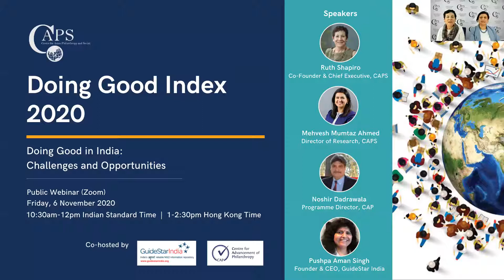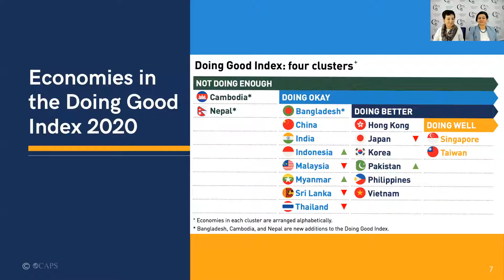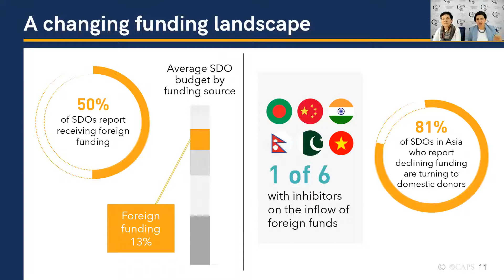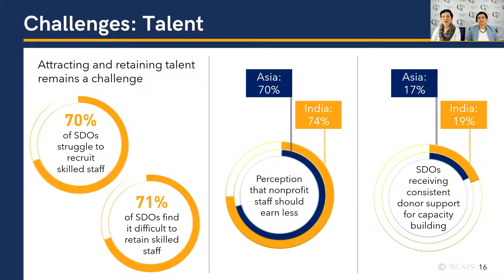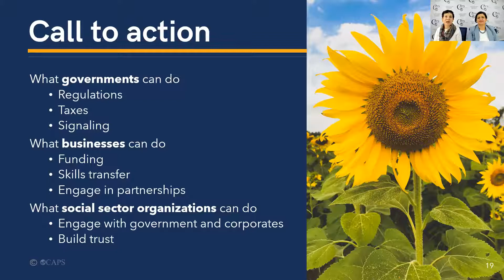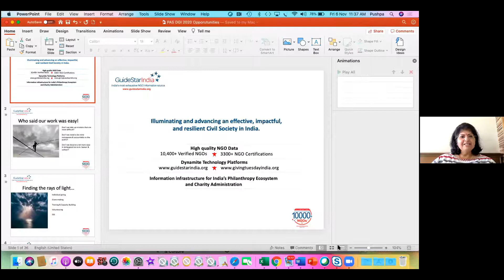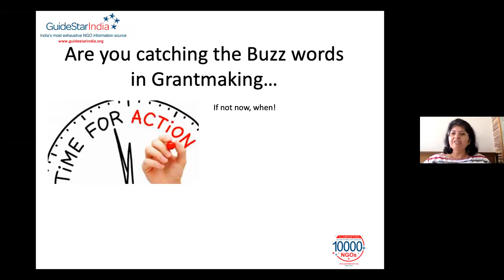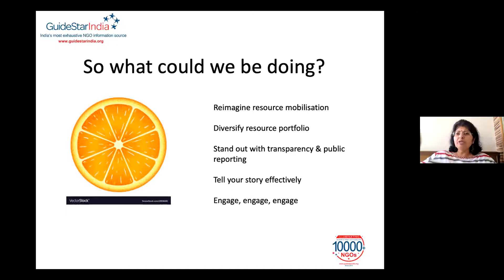Doing Good Index 2020: India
CAPS is joined by partners GuideStar India and the Center For Advancement of Philanthropy (CAP) in conversation on India's performance on the Doing Good Index 2020.